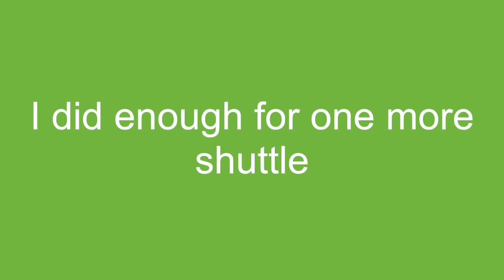Red And Green Rug. Rug 2 for 2023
Using up more of my left over green strips by adding red.